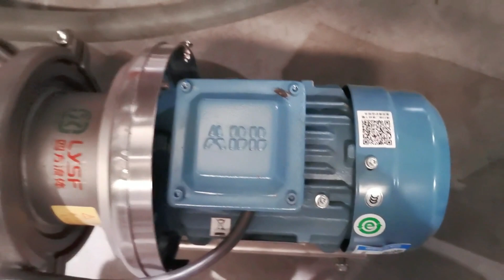Réservoir de fermentation conique pour brasserie commerciale 20HL - Fabricant d'équipements Tiantai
Cette vidéo présente l'équipement de cuve de fermentation de bière de 20HL dans l'usine